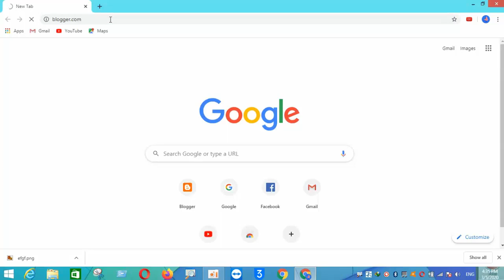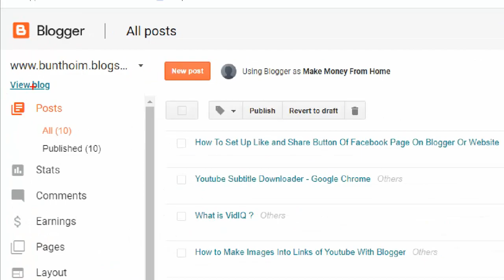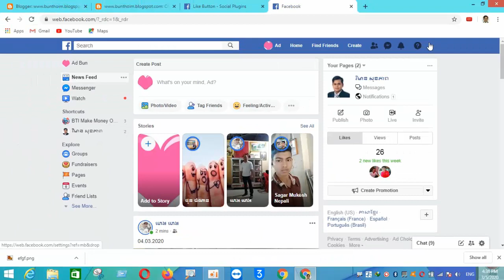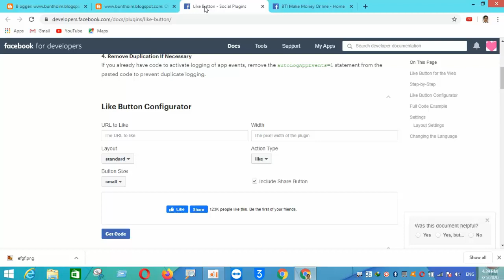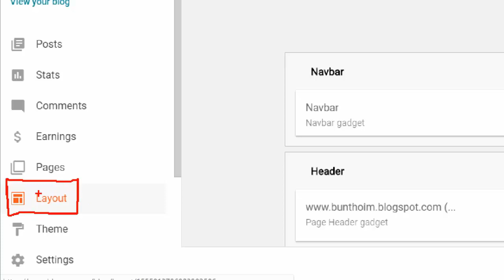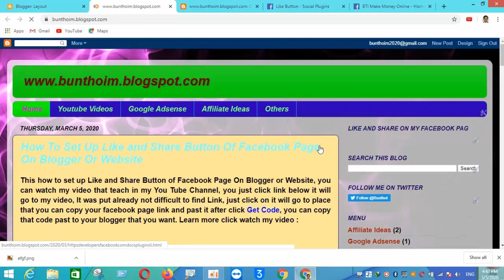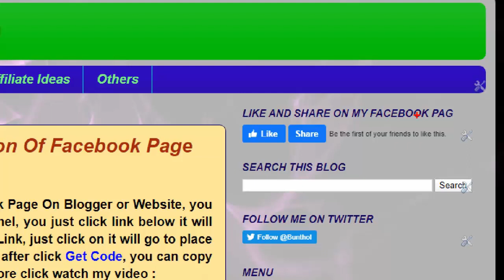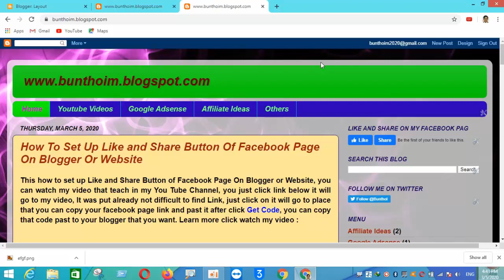How to set up Like and share Button of facebook Page On Blogger